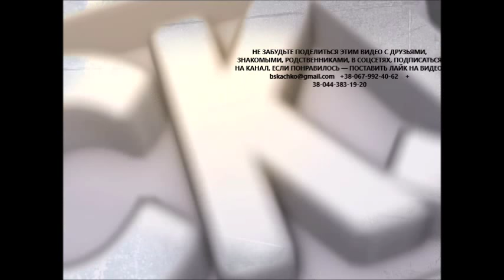полезная программа. шашлык: как жарить шашлык вкусный полезный для здоровья в видео YouTube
самая полезная программа эскулап (aesculap). шашлык: как жарить шашлык вкусный полезный для здоровья в видео YouTube
шашлык: как жарить шашлык вкусный и как жарить шашлык полезный для здоровья, используя овощи, мясо, рыбу, птицу, грибы?
как правильно приготовить шашлык вкусный и полезный для здоровья из мяса, грибов, рыбы, птицы, овощей Вы знаете? а что есть в наличии, чтобы приготовить вкусный шашлык: мясо, рыба, птица, свинина, баранина, телятина, говядина, курица, индейка, помидор, картофель. морковь, грибы? чтобы не только приготовить вкусный шашлык, но и приготовить полезный шашлык для здоровья важно знать как правильно выбрать мясо, как правильно мариновать и замариновать мясо, рыбу, птицу, овощи, грибы под шашлык. а также как и с чем правильно кушать шашлык. чтобы не началось лечение рака печени, лечение рака поджелудочной, лечение рака легких, лечение рака желудка?
на вопрос как правильно приготовить шашлык в передаче эскулап (aesculap) на канале Эра отвечает врач, фитотерапевт, диетолог, доктор Скачко Борис, (Украина, Киев). это самая полезная программа для здоровья.
смотрите новое видео на канале YouTube, пишите отзыв, комментарии, вопросы в форум под видео

иными словами как правильно приготовить шашлык вкусный, шашлык полезный для здоровья из овощей, мяса, рыбы, грибов, птицы Вы знаете? чтобы приготовить вкусный шашлык мало знать, что в шашлык входят мясо, рыба, птица, свинина, баранина, телятина, говядина, курица, индейка, грибы, овощи и т.п. чтобы приготовить вкусный шашлык, и одновременно приготовить полезный шашлык для здоровья важно знать как правильно выбрать мясо, рыбу или птицу, как правильно мариновать и замариновать свинину, баранину, телятину, говядину, курицу, индейку под шашлык. а также как и с чем правильно кушать приготовленный Вами здоровый и вкусный шашлык
на вопрос как правильно приготовить шашлык отвечает врач, фитотерапевт, диетолог, доктор, Скачко Борис, (Украина, Киев)
смотрите новое видео на канале YouTube, пишите отзыв, комментарии, вопросы в форум под видео. это реально самая полезная программа для здоровья.